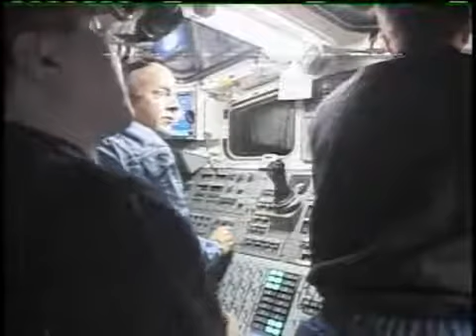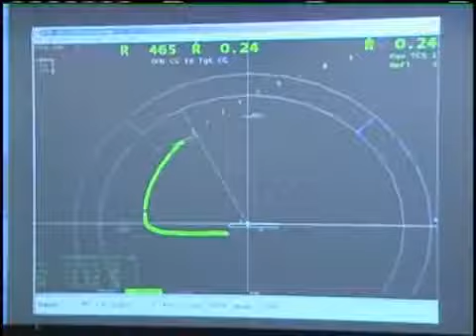NASA: Atlantis Leaves ISS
With Columbus in safe harbor, the space shuutle atlantis leaves the International Space Station and gives us a view of the new configuration.

Space Shuttle Launch NASA Atlantis to the International Space Station HD video. Space shuttle Atlantis and 6 astronauts began an 11 day space exploration flight to the International Space Station.

more at "Commander: Steve Frick Pilot: Alan Poindexter Mission Specialists:.